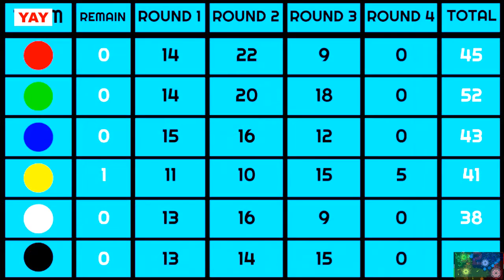Marble Race Elimination Season 2 in Algadoo 2022